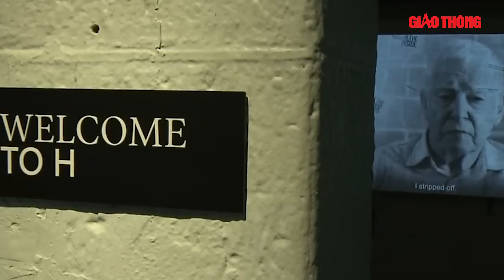Tour tham quan nhà tù rùng rợn tại Úc